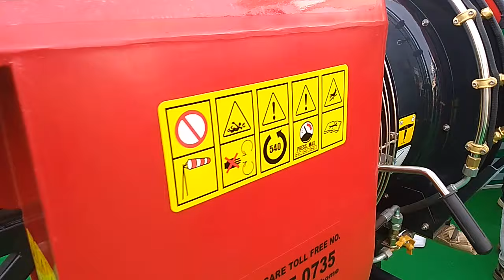swaraj make water prayer walk around video